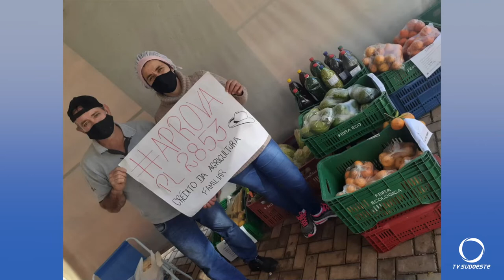Auxílio financeiro para agricultores familiares foi aprovado pelo senado